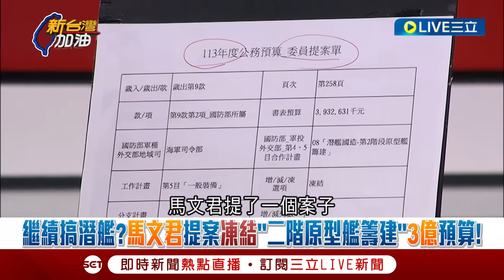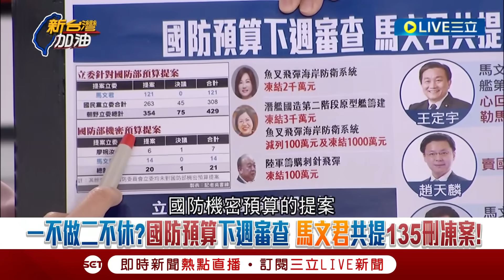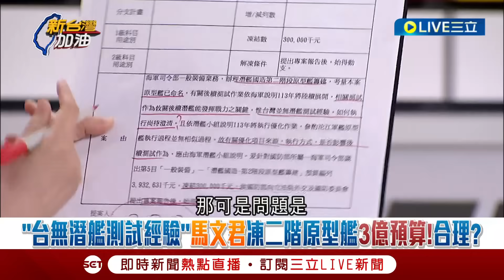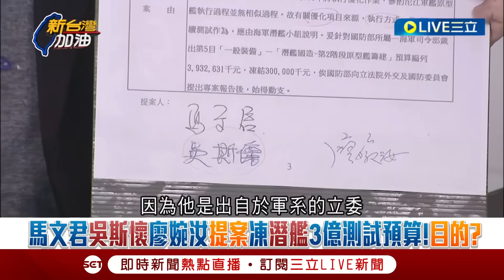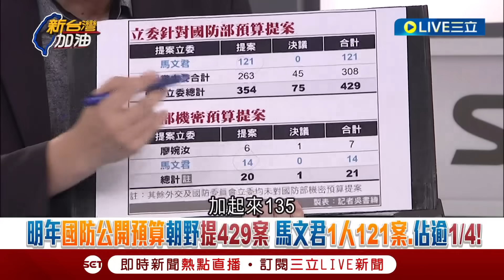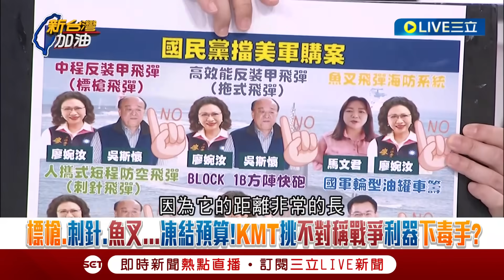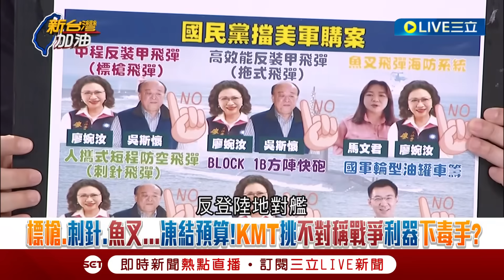[一刀未剪]于北辰大酸"軍系立委怎麼可能不懂"! 國民黨立委吳斯懷.馬文君合力凍結潛艦預算 于批吳斯懷"難道是愛它就不要餵食它?" 更曝凍結誇張理由｜【焦點人物大現場】20231021｜三立新聞台